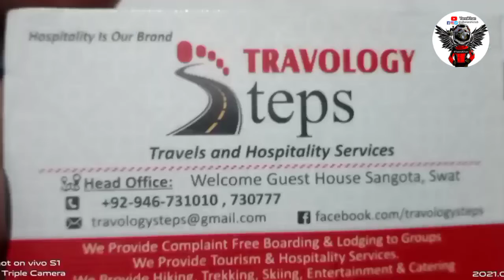Karachi to Kashmir Part 3-A |Karachi to Kashmir on 4x4 | کراچی سے 2کشمیر پارٹ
Karachi to Kashmir via Swat

part 6-B

About: AlbelaRahi is the channel where you can find all the best videos, News, Reviews,Documentaries,V Logs,Travel log, Motovlogs,Traveltories and much more . Channel owner